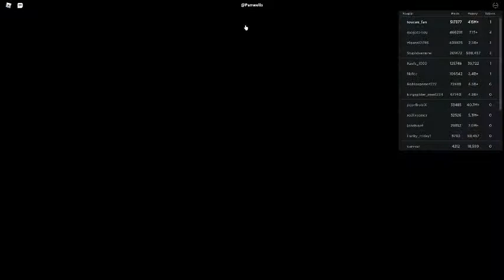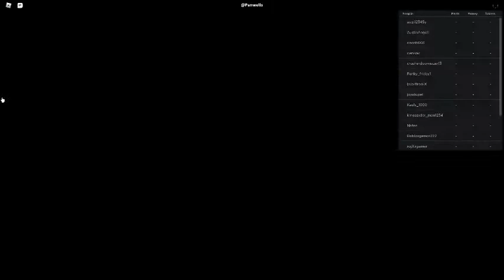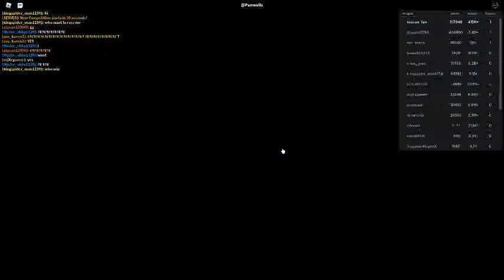Russia Car Crash Compilation 981